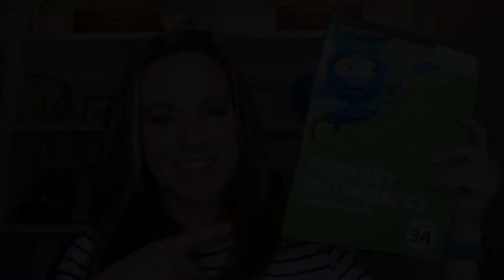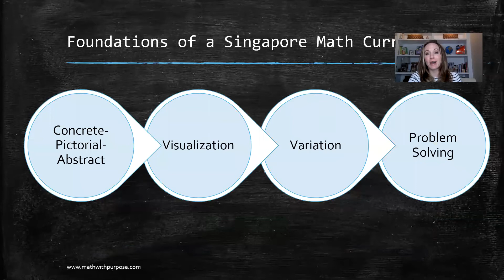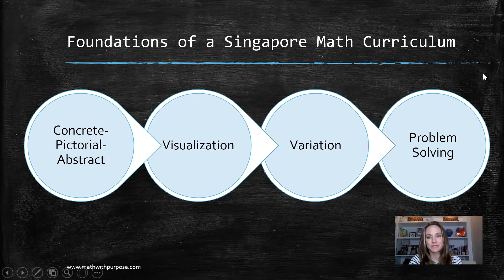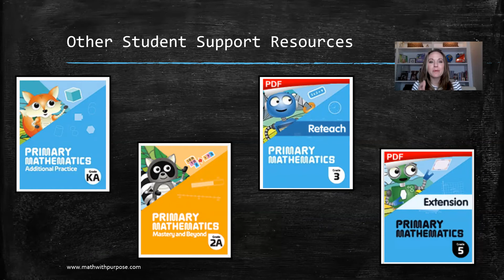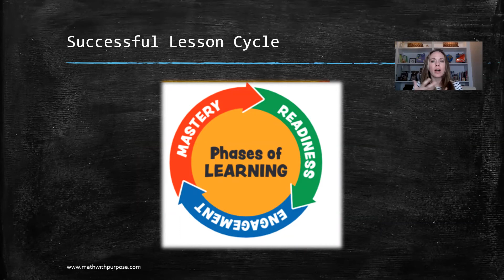What is Primary Mathematics 2022?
It's brand new this year and making a big impact!  Marshall Cavendish's Primary Mathematics 2022 series is new and improved!  Now, students can explore all the great math content in a new series with a colorful student book and standards that fit 2022!  Learn about what makes this new program so unique from one of the authors of the Teacher's Guides and the Home Instructor's Guides, Jessica Kaminski.